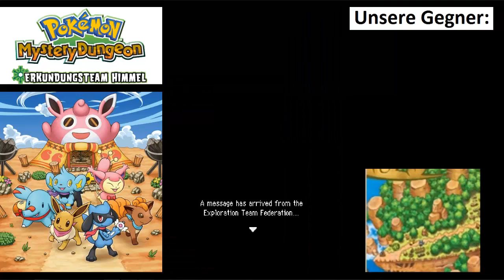Let´s Play Pokemon Mystery Dungeon Erkundungsteam Himmel [German] Part 72 - Aus Schleim mach Blumen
Willkommen in der Welt der Pokemon!!!

Willkommen zurück auf dem Himmelsgipfel. Endlich oben angekommen erwartet uns eine böse Überraschung. Scheinbar war lange keiner mehr hier. Also müssen wir natürlich sofort etwas unternehmen.
Viel Spaß!

Bitte beachtet bei eurer Kritik, dass dies mein erstes LP ist.